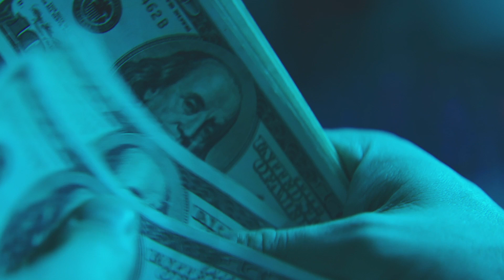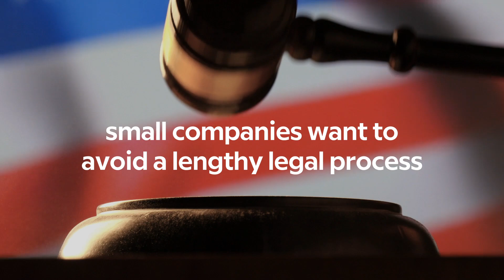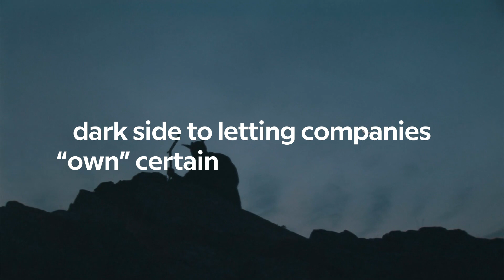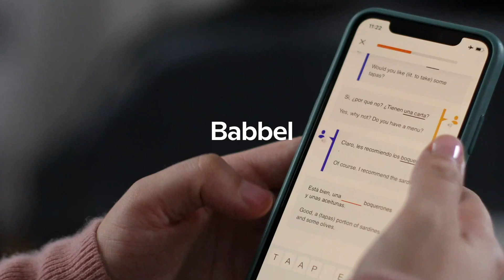Who Owns Words?: How Words Get Trademarked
We’re surrounded by words and phrases that have been copyrighted, from company names to catchphrases. But how did they become trademarked? Can the general public use them? And when did trademarks go too far? In this episode of WordPlay, we discuss how words get trademarked and what it means to actually own a piece of language.

Voiceover: @Yaniza